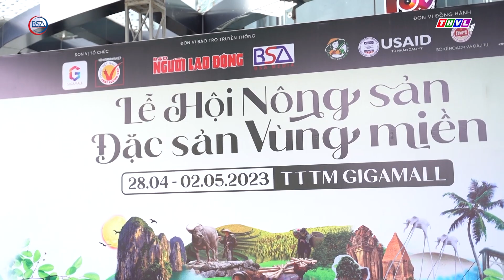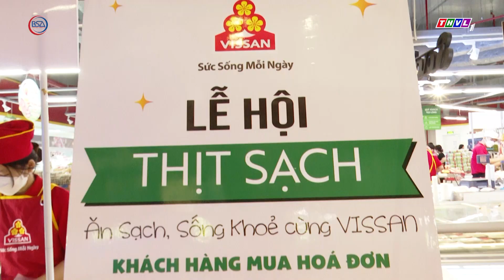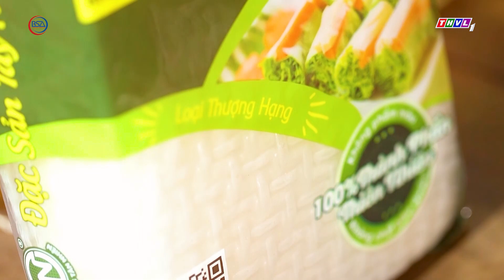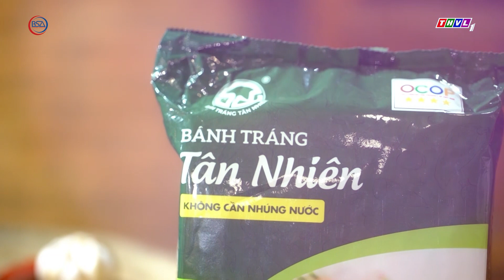Niềm tin hàng Việt phát sóng ngày 29/4/2023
1/ GẦN 1000 NÔNG SẢN ĐẶC SẢN VÙNG MIỀN HỘI TỤ VỀ TP.HCM
2/ DOANH NGHIỆP TỔ CHỨC LỄ HỘI THỊT SẠCH Ở 15 ĐIỂM BÁN
3/ TỌA ĐÀM: ẨM THỰC TRUYỀN THỐNG AN VÀ LÀNH
4/ TINH HOA ẨM THỰC VIỆT: SNACK CHẢ CÁ RONG BIỂN NGŨ VỊ